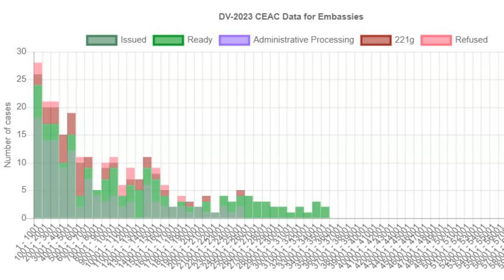DV 2023 Interview Scheduling, May 27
Highest Case Numbers Currently Scheduled! I DV 2023 Interviews